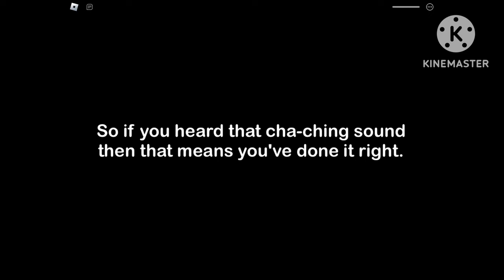ROBLOX PIGGY | How to get the NEW Dancing Banana Skin! (Tutorial)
...completely fake tutorials!